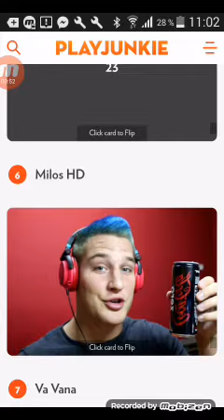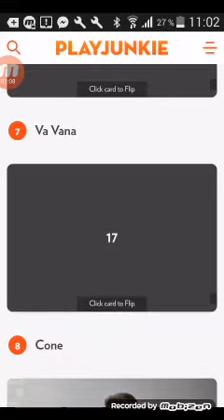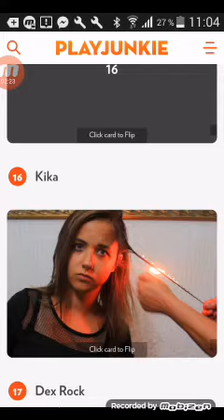POGODI GODINE BALKANSKI YUTUBERA/TEŠKO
Pogodi godine balkanskih yutubera
Vrlo teško
Kome se svidio klip ostavu like i preplati se na kanal IBRAHIM HD TEOČAK
DO SLEDECEG KLIPA DOVIĐENJA